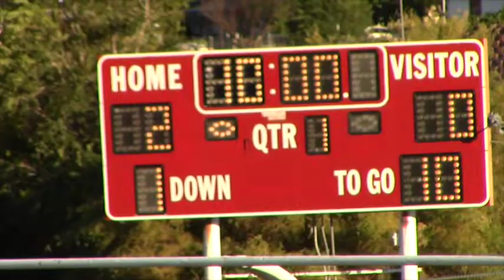2014-9-4 RV v SJ Varsity 1st Half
Sept 2 2014 RV v SJ Varsity Boys